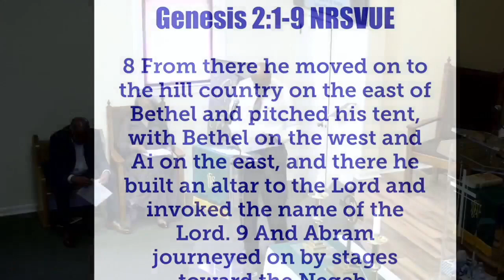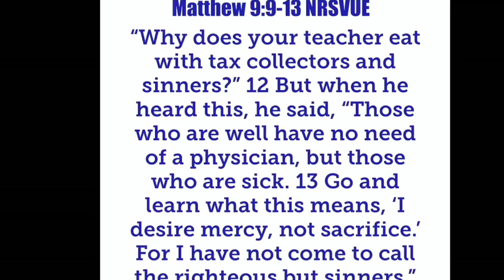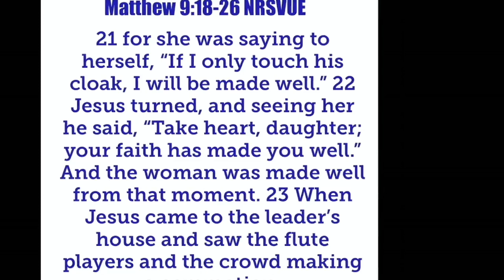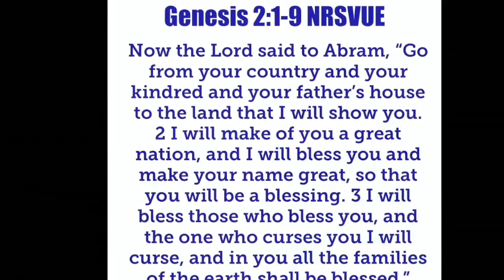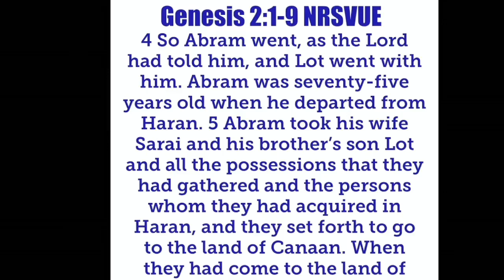Worship Service 6/11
Trust with Jesus! Sermon by Dr Judy Pelham, Lay Servant!